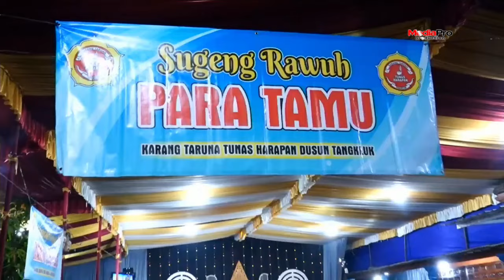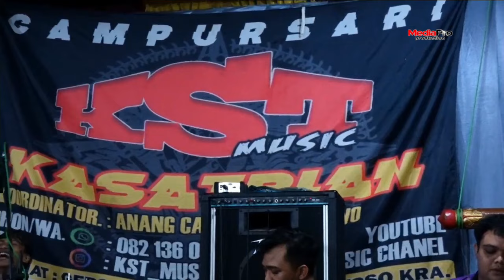1 JAM FULL ALBUM CAMPURSARI KST - MLS AUDIO MR KIPLY - MEDIAPRO SHOOTING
Sekecewa Itu

Kitir Sumilir

Lintang Asmoro
Obati Rinduku
Wirang
Genit

LDR
Bukan Tak Mampu
Jangan Dendam
Sepiring Berdua
Kawin Kontrak
Sigar
Kalah

Dokumentasi Resepsi Ngunduh Mantu Nur Hariyanto Putra Bpk. Pono - Ibu. Wanti, Tangkluk RT02 RW14 Wonorejo, Jatiyoso, Karanganyar. Menikah Dengan Ambarwati. Putri Bpk. Gino - Ibu. Ginem, Josari RT03 RW16 Wonorejo, Jatiyoso, Karanganyar.
Mbawahi Supitan Ahmad Abibie Shuqi Tamian. Putra Bpk. Sularno - Ibu. Jumin. Tangkluk RT02 RW14 Wonorejo, Jatiyoso, Karanganyar.
Resepsi di  Tangkluk RT02 RW14 Wonorejo, Jatiyoso, Karanganyar.
Minggu - Senin 1-2 September 2024

Support By :

MLS MULYO LARAS SOUND SYSTEM
Suruhan, Wonorejo, Jatiyoso
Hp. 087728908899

MEDIAPRO SHOOTING HD
Klagen, Jatisawit, Jatiyoso
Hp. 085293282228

CAMPURSARI KST MUSIC
Gersono, Karangsari, Jatiyoso
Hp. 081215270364